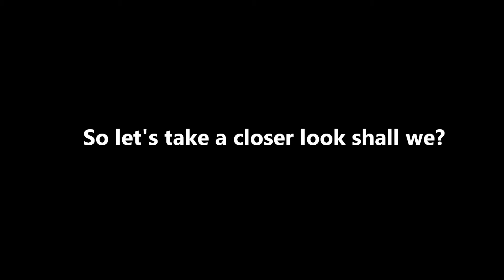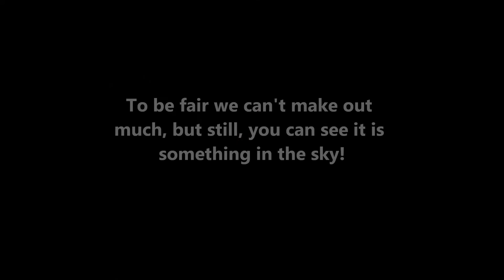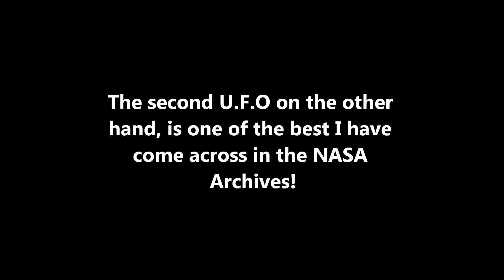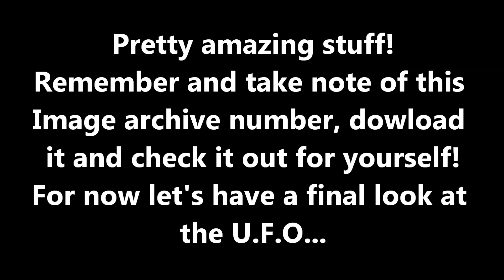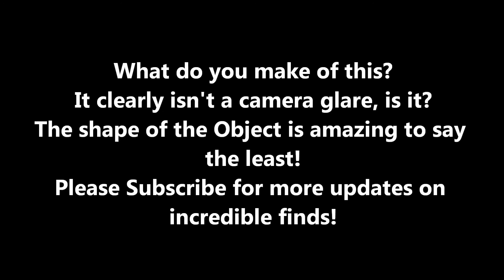NASA AS17 U F O No 4!! ScoopBoxTv Exclusive!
NASA AS17 U.F.O found on Official NASA Image! As usual here at ScoopBoxTv we have given the Image Number in the video so you can check it out for yourself!